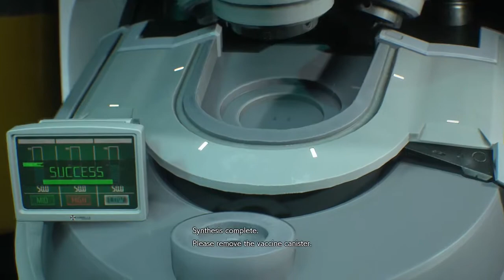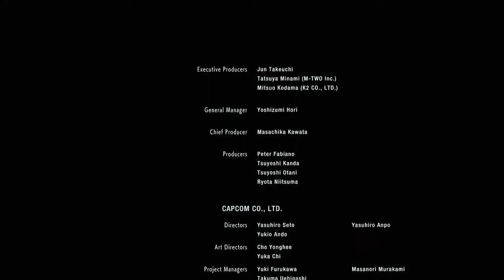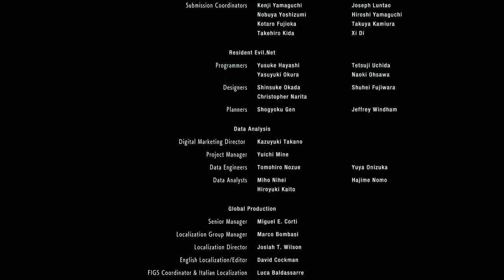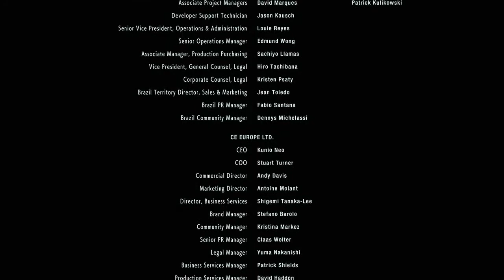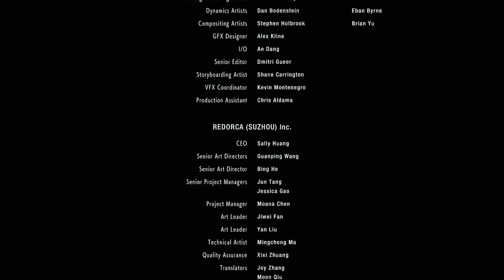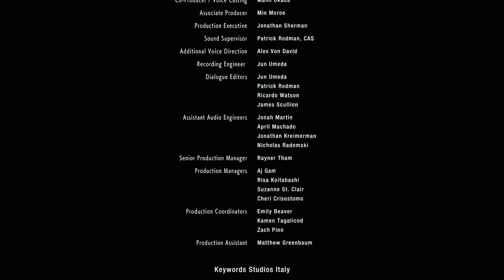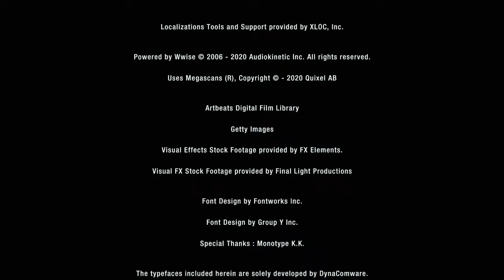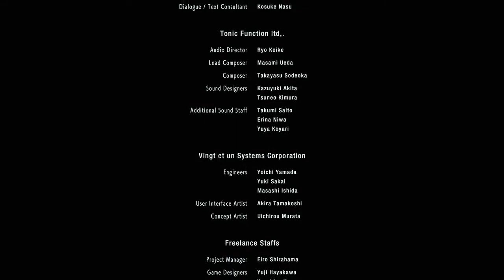Resident Evil 3 Remake Playthrough [FINAL]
Game: Resident Evil 3 Remake
Platform: Playstation 4 [PS4]
Commentary: No